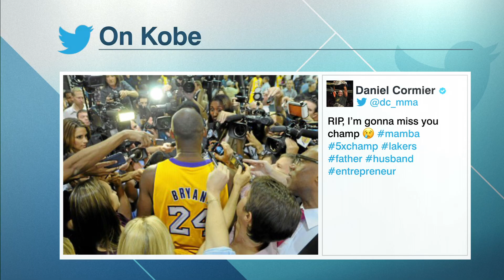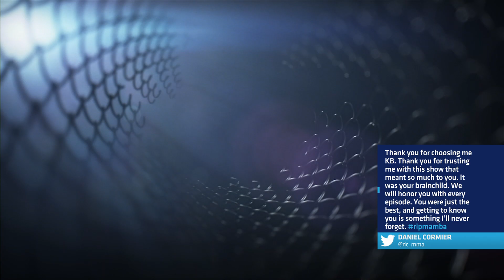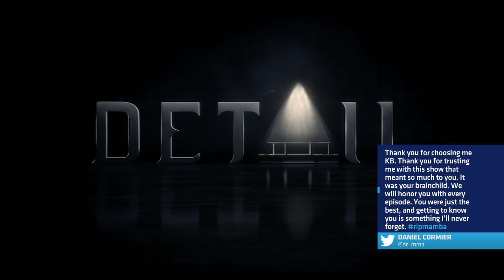Daniel Cormier reflects on what he learned from Kobe Bryant | Ariel Helwani’s MMA Show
Daniel Cormier gets emotional reacting to the death of Kobe Bryant and his daughter Gianna. DC tells the story of when he first met Bryant at the 2004 Olympics and describes what he learned from him. (12:35) Cormier explains where he’s at pursuing a third fight vs. Stipe Miocic.